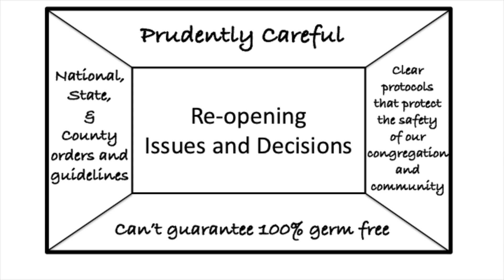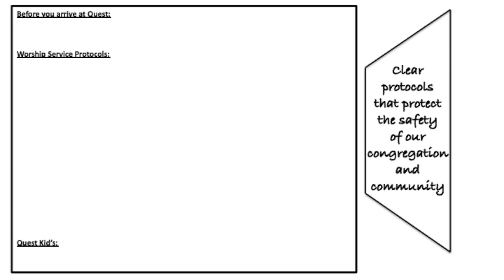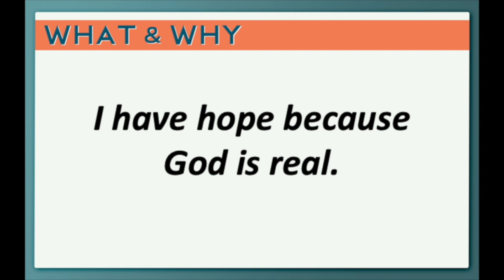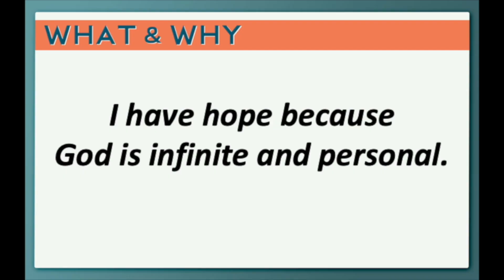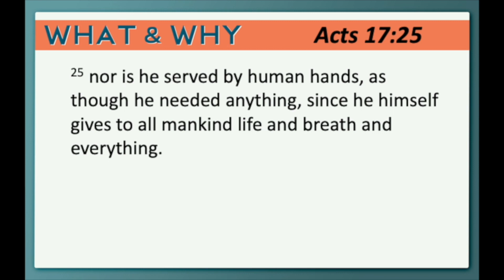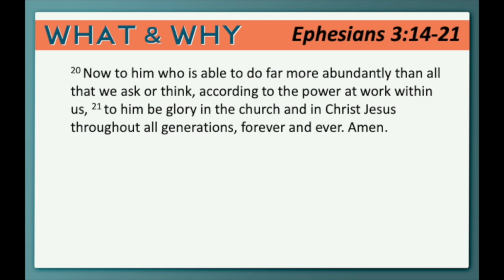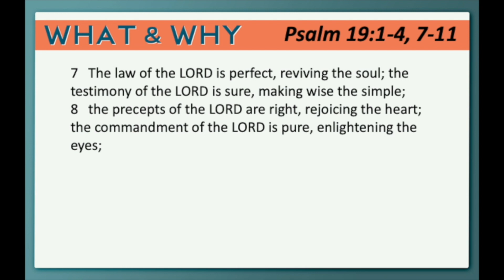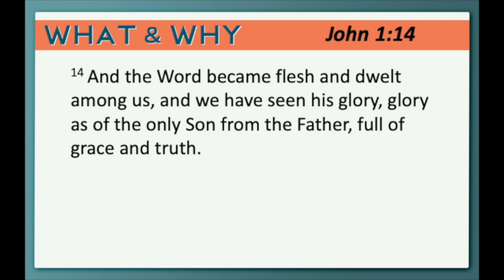What & Why (Part 3)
Join us as Quest Students welcome you, Kevin gives an explanation of what to expect during reopening, Luke, Kim and Morgan lead you in worship and Johnathan explores the 3rd installment of What & Why... we have hope because God is infinite and personal.